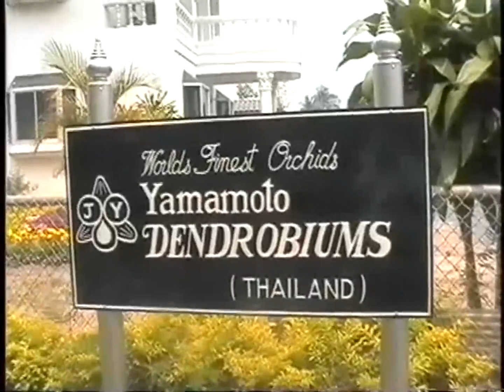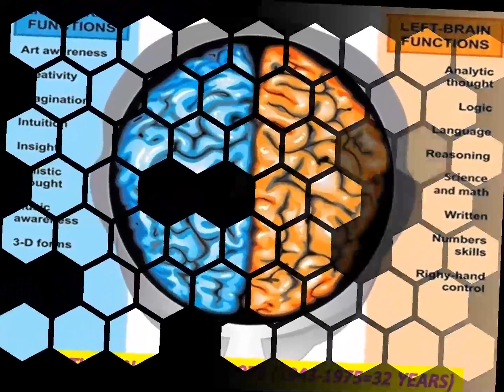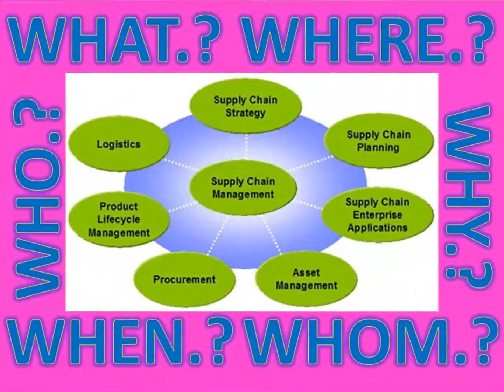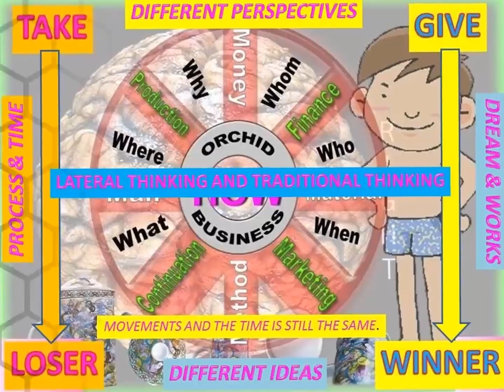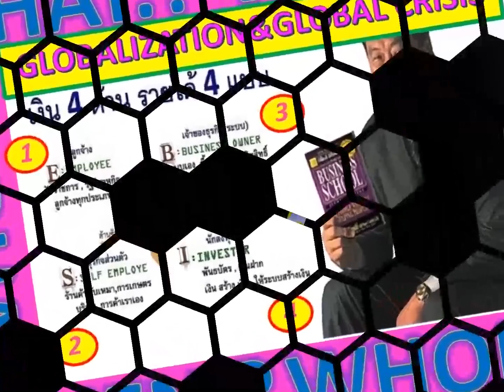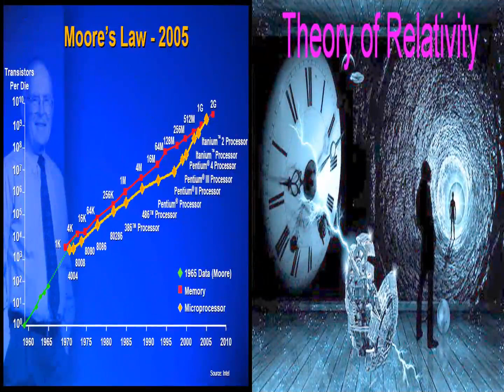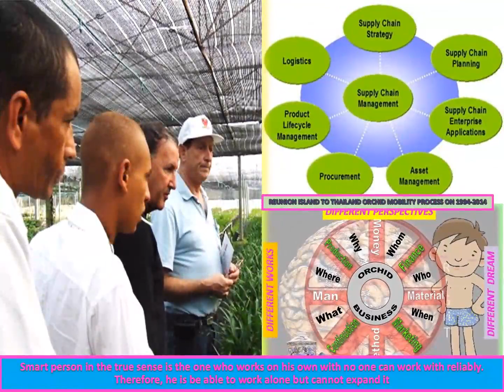LANNA-1993-2020 DENDROBIUM NOBILE WORLD-DOISAKET REUNION-WORLD-MOBILITY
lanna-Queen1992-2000